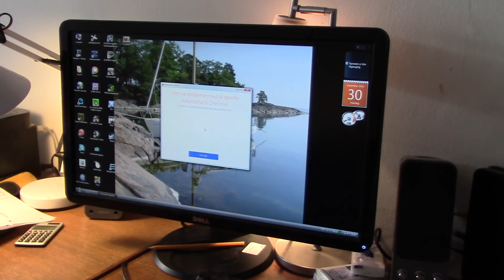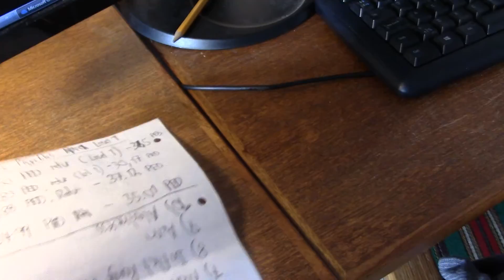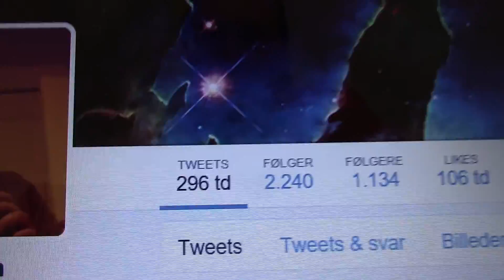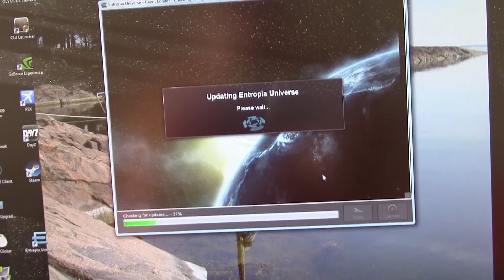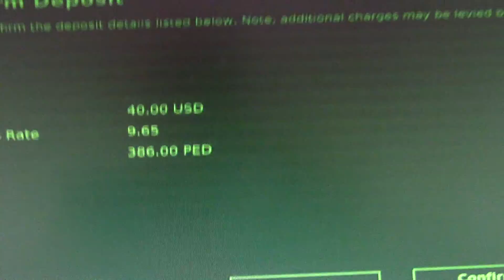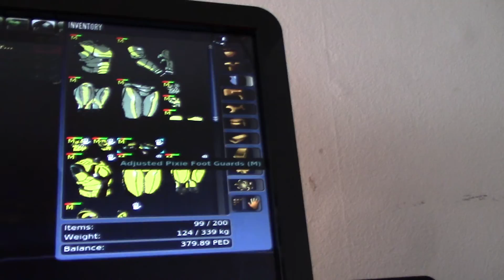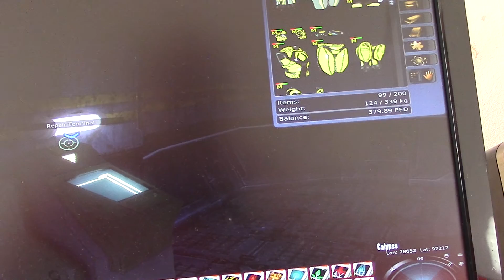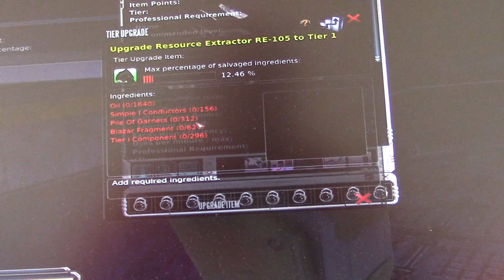MongoTV_657 - Part 37 - Entropia Universe - PAYDAY 30.Nov 2015 - Deposit 400 PED And Go Mining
(PART 37 to 50+ ? is same recording, if same titel. 32 GB SDHC memorycard was full, so had to emty card and record mining trip again ) Is finally PAYDAY Monday 30.November 2015, so i like to deposit 400 PED into game and go mining and record my mining trip. I had mine 10+ years in game, but with LONG breaks, but i never record any video from what i was sit doing for like 10 years.